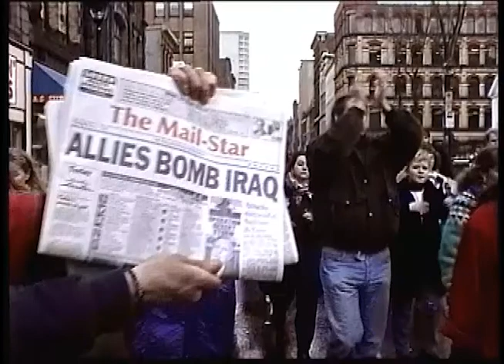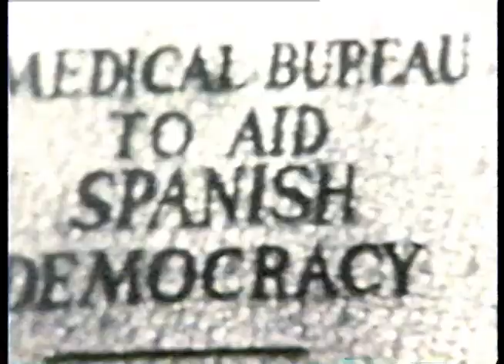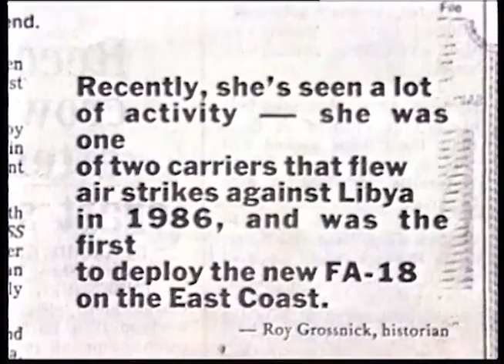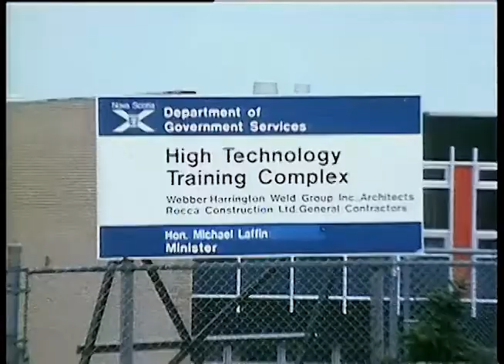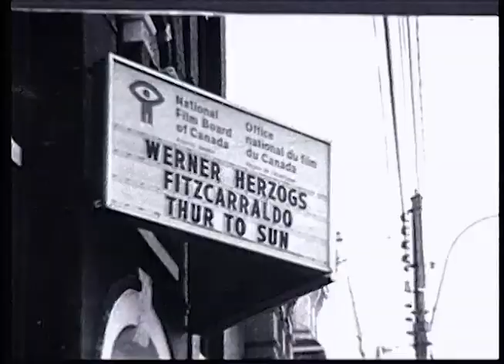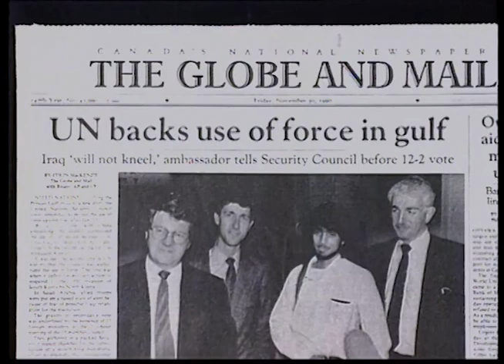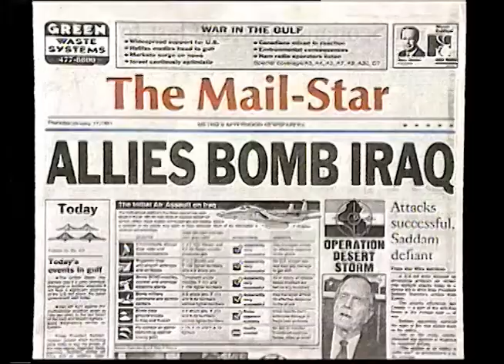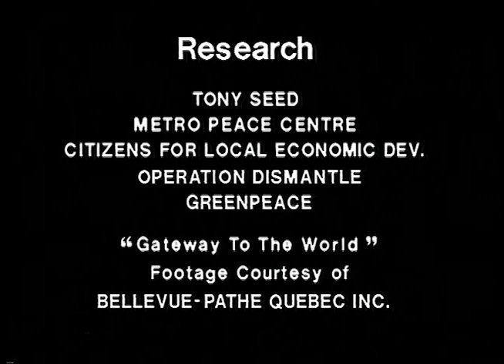No Harbour for War-Remaster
This is the digitally remastered version of the film "No Harbour For War" (1991) about the active movement in Halifax against the Gulf War of 1991 and the role of war played by Halifax from its founding in 1749 to the Expulsion of the Acadians in 1755, WW I and the Halifax Explosion of 1917, and the many wars of the 20th century.